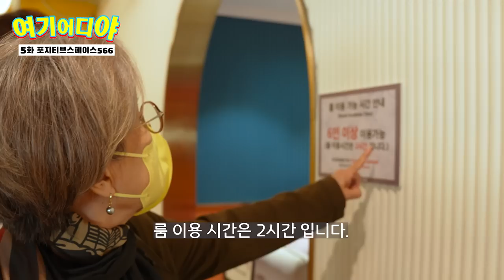[여기어디야] 4800평 카페? 현 기네스 기록 갈아치울 카페..? 이게 카페야.. 뭐여..무섭다 무서워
4800평에 2500명 수용 가능한 카페에 가봤습니다.
진심 건물 보자마자 무섭게 큽니다. 징그럽게 큽니다